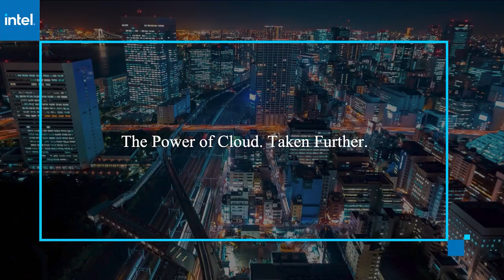Tomer Levy, Logz.io | AWS re:Invent 2020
Tomer Levy, CEO & Co-Founder, Logz.io virtually connects with Keith Townsend for AWS re:Invent 2020.

Open-source observability all over the place? Platform brings it all together

BY R. DANES

What’s not to love about cloud native applications? Well, all those small pieces that make agile iteration possible are hard to manage with traditional monitoring tools.

Open-source observability tools have become many engineers’ go-to software for troubleshooting these apps. The downside is that they may have to use several different tools without an easy way to pool their data together for analytics.

When developing for microservices, containers and Kubernetes, “it becomes so much harder to monitor, to troubleshoot, even to secure applications,” said Tomer Levy (pictured), co-founder and chief executive officer of Logz.io (aka LogsHero Ltd.). As a developer, Levy’s team preferred open-source observability tools such as Jaeger for tracing and Grafana for analytics. When the team had to compromise on a proprietary solution, it was an opportunity to be the change it wanted to see in open-source observability.

“We decided to build a company so engineers can use the observability tools they’re already using for logging, for metrics, for tracing,” Levy said. “We want to enable them to use that at scale on Amazon Web Services so it’s easy to use, and it’s super smart, and the data is correlated.”

Levy spoke with Keith Townsend, guest host of theCUBE, SiliconANGLE Media’s livestreaming studio, during AWS re:Invent. They discussed why observability tools are indispensable for cloud applications and Logz.io’s unique platform for combining them. (* Disclosure below.)

Observability is in for security too
Logz.io lets users use preferred open-source observability tools on a single platform. It also pools data from all of them and applies artificial intelligence for rapid root-cause discovery and insights.

“When a company sends a log line, our artificial intelligence automatically scans it, and says: Here are a billion log lines no one cares about, but here’s one that you should really look at right now, because there are half a million people that were searching for it and there are seven thousand alerts on this,” Levy explained.

In a similar way, users can apply observability software to find the root causes of security issues, according to Levy. This is a big improvement over most tech companies currently use for this purpose, which was designed for the on-premises world and is not a good fit cloud and Kubernetes, he added.

Watch the complete video interview below, and be sure to check out more of SiliconANGLE’s and theCUBE’s coverage of AWS re:Invent. (* Disclosure: Logz.io sponsored this segment of theCUBE. Neither Logz.io nor other sponsors have editorial control over content on theCUBE or SiliconANGLE.)